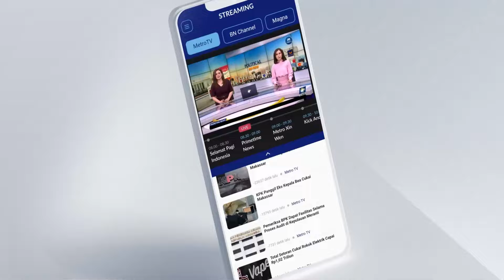Japek Padat, Contraflow Diperpanjang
MetroTV, Pantauan arus balik Gerbang jakarta-cikampek pada puncak arus balik hari kedua.